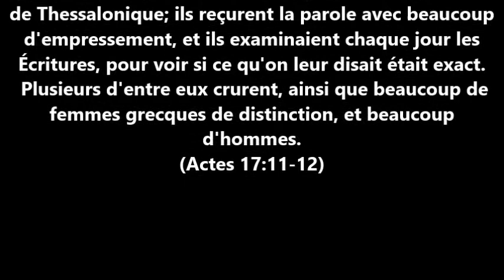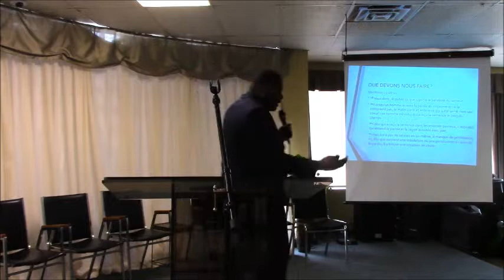Sermon 18 mai 2019 Les institutions jumelles